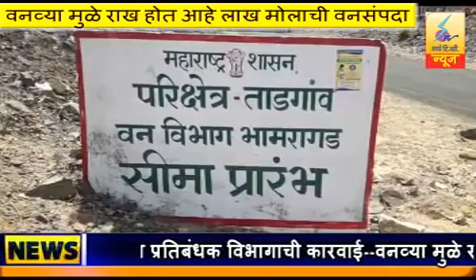वनव्या मुळे राख होत आहे लाख मोलाची वनसंपदा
आलपल्ली-भामरागड़ मार्गावरील शेकडो हेकटर क्षेत्रावर वणवा पेटलेला आहे पण वनविभाकडे आग विजवन्यासाठी स्वतंत्र फिरते पथक असून सुद्धा सदर पथकातील आग विझवन्याठी एकही वन कर्मचारी सदर मार्गावर दिसून आले नाही वनसंपदा साठी भाजपा सरकार मधले वनमंत्री सुधीर मुनगंटीवार यांच्या संकल्पनेतून 33 कोटी वृक्ष लागवड मोहिमेत यात गडचिरोली जिल्ह्यात सुद्धा वृक्ष लागवडीची मोहीम राबविण्यात आली होती पण सध्या परिस्थिती पाहता वनविभागातील अधिकाऱ्यांच्या सुस्त कारभारामुळे आज लाख मोलाची वन संपदा जळून राख होताना पाहाव्यास मिळत आहे आलापल्ली-भामरागड़ वनपरिक्षेत्रात हद्दीतील तलवाड़ा, मेडपल्ली,चंद्रा,पेरमिलि, कुड़केलि,केडमारा,आदी परिसरातील जंगलात आग लागली असून या आगीत सुमारे  शेकडो एकर जमिनीवरील पाला-पाचोळा,गवत व लहान झाडे झुडपे जळुन खाक तर झाले आहे आग इतकी पसरली आहे की या संपूर्ण मार्ग धुरिने भरून आहे तसेच या मार्गावरून प्रवास करताना धुरिने मार्ग दिसत तर नाही पण आहे पण दुचाकिने प्रवास करताना स्वास गुदमरत आहे मग जंगलात असलेल्या वन्य प्राण्यांचे काय हाल होत असेल याची कल्पना पण करू शकत नाही या वनव्याकडेकडे दुर्लक्ष करणाऱ्या वनकर्मचार्यावर कोणती कार्यवाहि होणार याकडे लागले आहे जनतेचे लक्ष्य

सर्च टीव्ही लिंक